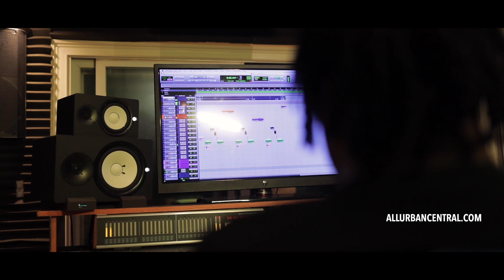Ph Gangsta ft. Nfnc Rude - 7 Deadly Sins (Official Video)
Follow PH Gangsta